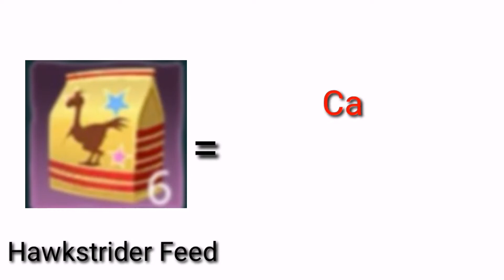Utopia Origin: How to tame Hawkstrider with Feed Recipe.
Title: Utopia Origin
Language: English
Download Size: 350MB
Total Size: 821MB
Type: Online (MMORPG: Massive Multiplayer Online Role Playing Game)
Genre: Survival, Life

Download 👆 Install and Lets play! 😁